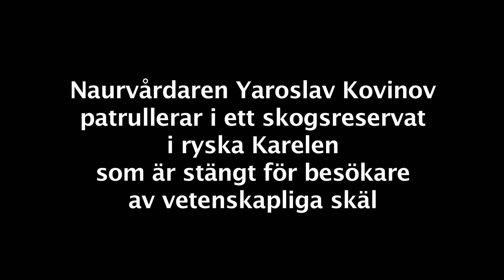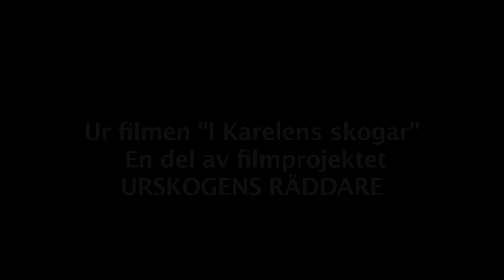BABUSHKA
I Karelen, längs gränsen mellan Finland och Ryssland har de två länderna dragit en lång gräns. Från början var det militära orsaker bakom gränsen. Eftersom det är förbjudet att beträda skogarna längs gränsen har skogen blivit ett stort naturreservat där de två länderna samarbetar..
Boris Ersson lyckades få tillstånd att följa en rysk naturvårdare in i urskogen som är mycket gammal. Naturvårdaren ger en flera hundra år gammal tall en kram och hälsar trädet med namnet "Babushka" - Skogens mormor.